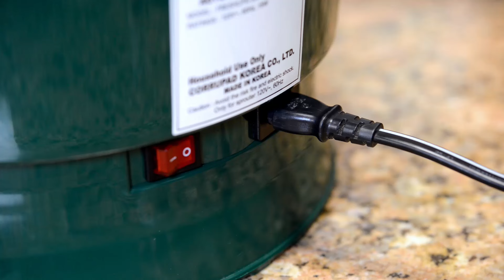Tribest Freshlife 3000 Automatic Sprouter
Growing nutritious sprouts in your own home is now easier than ever. With no need for soil, the Freshlife 3000 is a simple way to enjoy organic sprouts all year round in the comfort of your own home. Grow up to three levels of sprouts and get fresh home-grown sprouts in as little as 7 days!